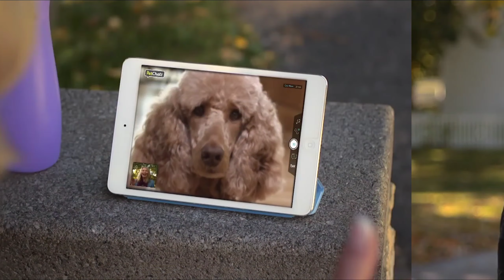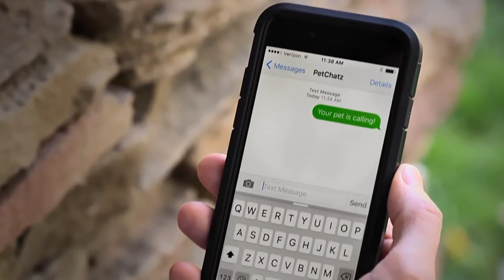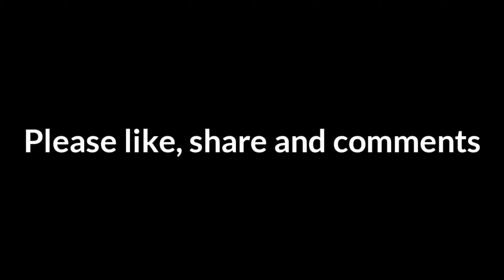Top 5 hitech dog gadget cleaner brush dog poop gadget 2021 available in amazon 100 rs it creater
dog gadget removal cleaner brush dog poop gadget 2021 available in amazon & plipkart under 100 rs it creater dog fur removal
dog fur removal brush
dog fur removal from cloth
dog fur removal gloves
dog fur removal washing machine
dog fur removal car
dog fur removal laundry
Best dog fur removal
diy dog fur removal
dog ear fur removal
dog hair cleaner
dog hair cleaner vacuum
dog hair cleaner for home
dog hair cleaner brush
dog hair cleaner for couch
vacuum cleaner for dog hair India
robot vacuum cleaner for dog hair
best vacuum dog hair removal
dog gadget
dog gadgets in tamil
dog gadget in hindi
dog gadget 2020/2021
dog gadgets on amazon
dog gadgets for pop
dog gadgets insider
Topics- 8 LATEST COOL THINGS AVAILABLE ON AMAZON | Gadgets under Rs100, Rs200, Rs500 and Rs1000 and Rs10,000, Gadgets Under Rs100, Rs200, Rs500, Rs1000, Rs 10k, Banggood, Snapdeal, Flipkart, Aliexpress, Amazon India and Amazon US | Electronics Gadgets | UNIQUE | NEW TECH GADGETS | Flipkart | Online Shopping | Useful inventions that you should know about. Gadgets that are worth buying. Useful Gadgets for Your Everyday Life Under Rs 100, Rs 200, Rs 500, Rs 1000 Buy On Amazon

Video contains

Top 20 coolest Gadget
500Rs Gadget
10 latest coolest mini Gadget

Best mobile photography Gadget
5 cool & spy cheap Gadget
Top Gadgets 2019
15 cool smartphone Gadget

Top Gadgets rs99
10 unique Gadget
10 mind Blowing small Gadget
Top Gadgets

Useful Home Gadgets
Top kitchen Gadgets

Super cool Gadgets
Amazing tech gadgets
Gadget under rs500 rs200
Top 6 coolest Gadgets for bike

Top 20 unique kitchen Gadgets
15 kitchen Gadgets put to the test
Cool mobile Gadgets
10 Top kitchen Gadgets make everything easy

Top10 New cool Gadgets 2021
Top 10 New cool Gadgets 2020
Super cool Gadgets
Awesome gadgets
Crucial Gadget
Gadget zone
Tech fc
The unique Gadget

Cheapest Gadget
Electronics Gadgets
Latest gadgets